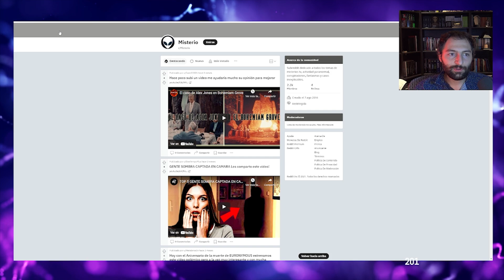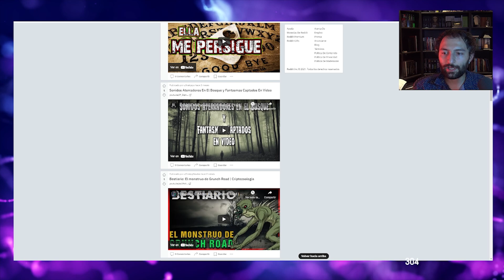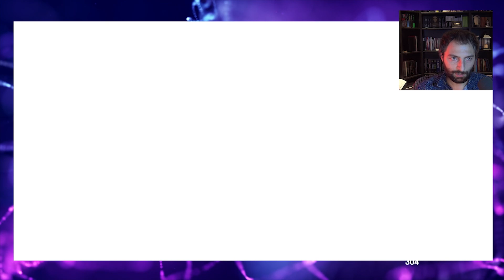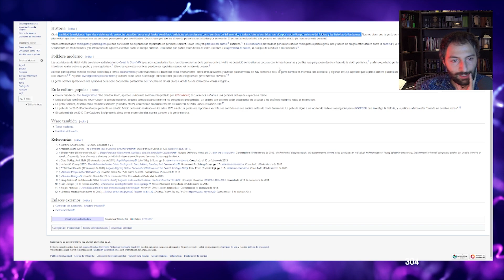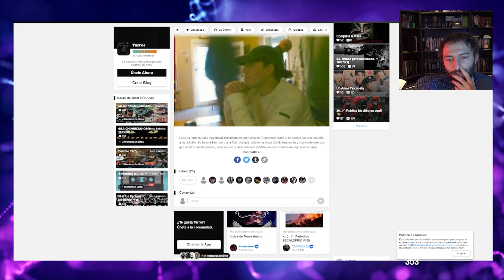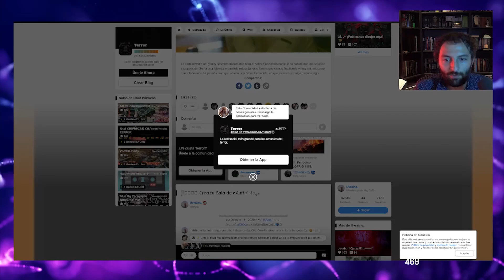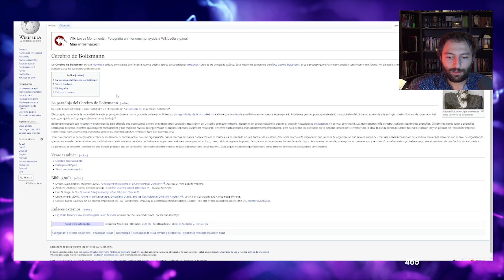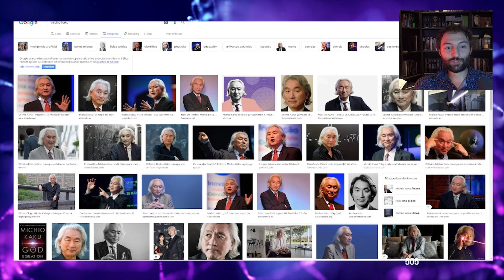10 IMPACTANTES MISTERIOS que NO se pueden explicar Gente sombra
En este programa emitido en directo Iván Martínez nos habla de multitud de temas de forma extensa. Empezamos con el misterio del Shadow People (gente sombra) pero acaba tocando varios temas importantes en el mundo del misterio.